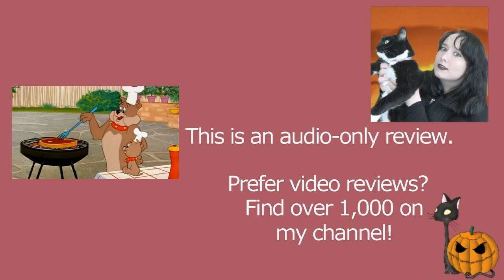Barbecue Brawl 1956 Tom and Jerry Cartoon Short Film | Review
MY BOOKS What's your review of the 1956 Tom and Jerry (and Spike and Tyke) animated cartoon short film Barbecue Brawl? It's directed by William Hanna and Joseph Barbera. [OPEN FOR LINKS AND FACTS!] BarbecueBrawl TomandJerry HannaBarbera Do you want to watch Barbecue Brawl? Did you enjoy the full movie or just parts of it? Scroll down for more information!

Amy McLean

About Barbecue Brawl

Wondering where to watch Barbecue Brawl? Most of the films and TV shows I review can be found on Amazon Prime, Netflix, DVD, or blu-ray.